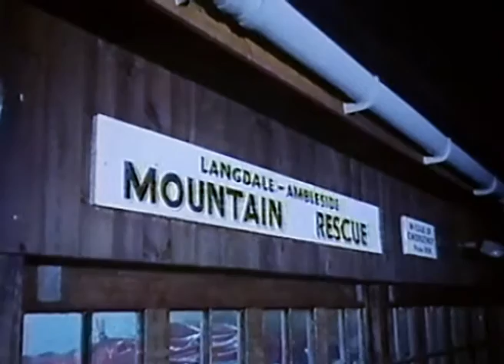SEARCH DOGS OF THE SUMMITS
The amazing abilities of search and rescue dogs and the rigorous training and testing that goes into training a new dog.